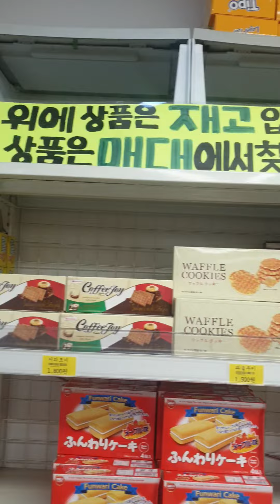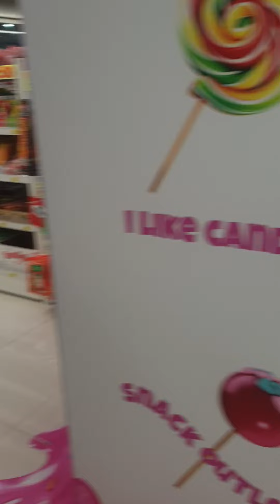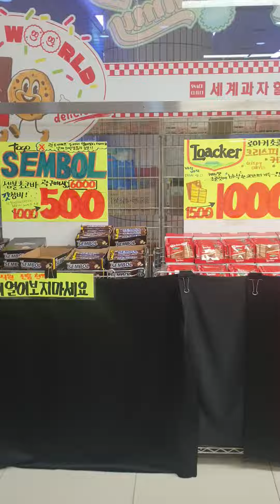세계의 모든 과자가 가득~^^♡♡♡